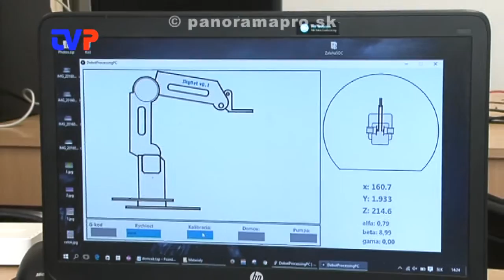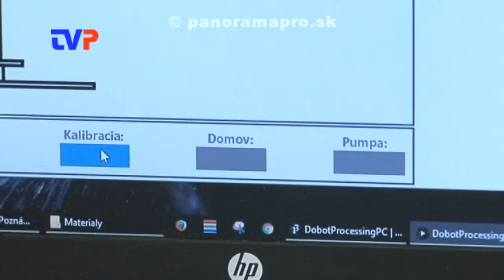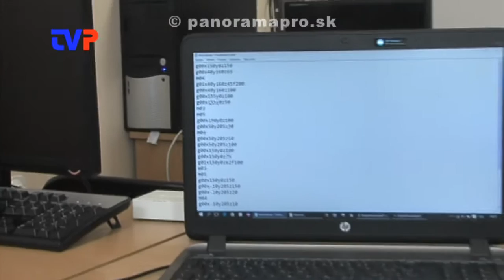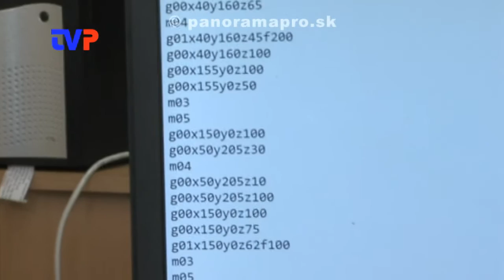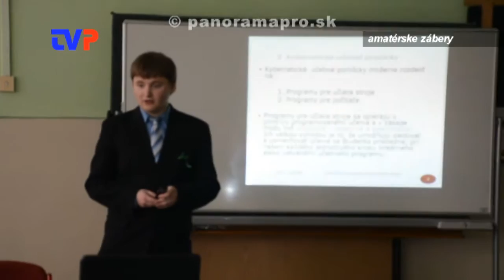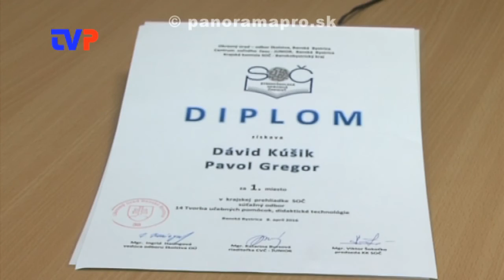Zase prvenstvo pre SOŠ v Žarnovici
Rozhovor s víťazmi SOČ, ktorí získali prvé miesto.